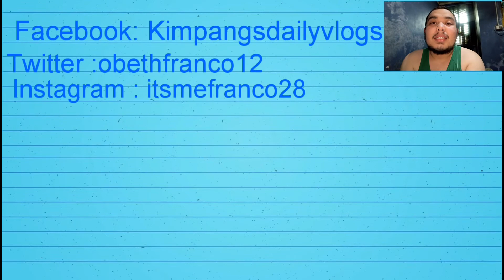VLOG#42 Xander Ford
Hello Guys it's been 5 days since I uploaded my last vlog at bilang trending si Xander Ford ginawan ko sya ng reaction video. HOPE YOU LIKE IT GUYS.

Video Editor: Power Director /FilmoraGo

Camera: Sony Experia XA Ultra